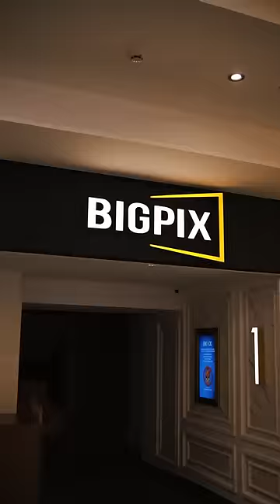Shraddha Kapoor While inaugurating Inox Cinema at Phoenix Citadel | Indore